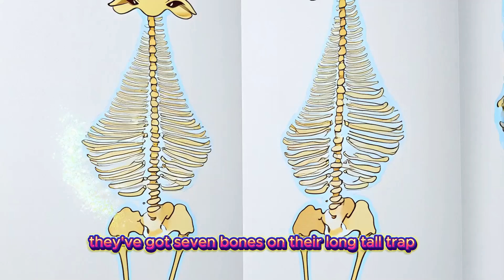Giraffe Groove Kid's song. Educational Animal Song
🦒🎵 Watch the "Giraffe Groove" Song for Kids! | Fun Animal Facts | Educational Video | Sing Along 🐾📚
🌟 Join us on a wild and wobbly adventure with our favorite long-necked friend in the brand-new animated song “Giraffe Groove”! 🌿🦒

🎶 Get ready to dance, learn, and laugh while discovering amazing facts about giraffes — like how they sleep just 20 minutes a day, walk like runway models, and are born from FIVE FEET HIGH! This fun and catchy educational tune is perfect for toddlers, preschoolers, homeschooling, or anyone who loves animals and nature!

🔍 What You'll Learn:
✅ Giraffes have the same number of neck bones as humans — just way bigger!
✅ They can go weeks without drinking water!
✅ Baby giraffes drop from the sky… well, sort of!

🎯 Perfect for:
✔️ Kids (ages 2–7)
✔️ Homeschool lessons
✔️ Classroom learning
✔️ Family sing-alongs
✔️ Early STEM education

📬 Have a topic you'd love to see turned into a song? Drop it in the comments below!